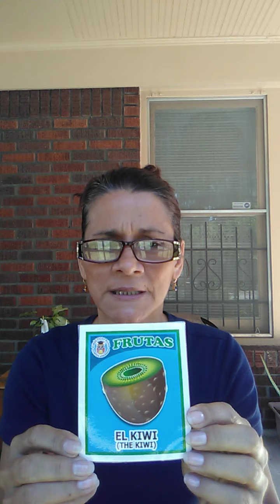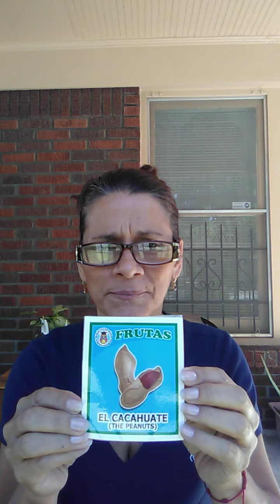Spanish lesson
Video 24.  May/11/2020